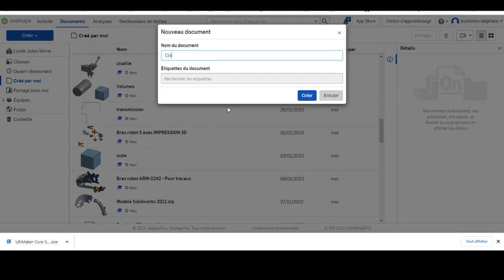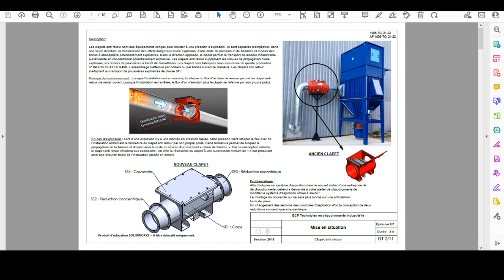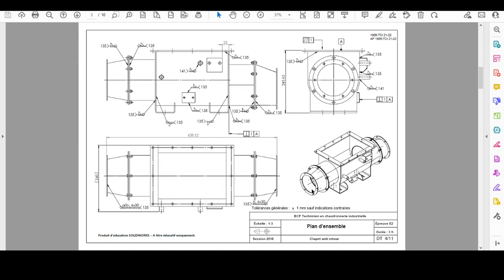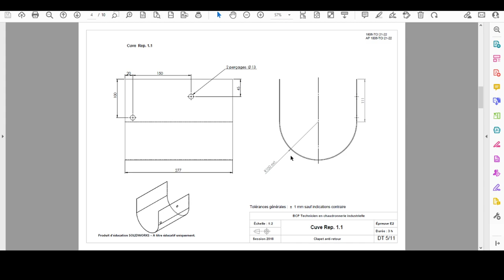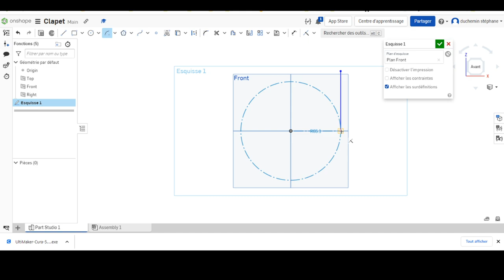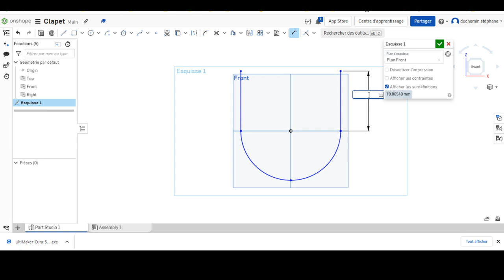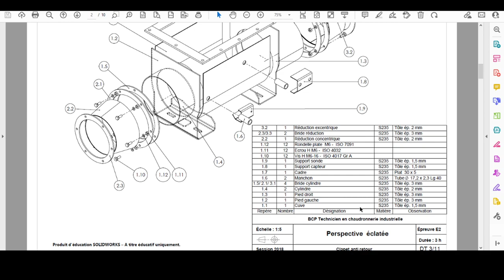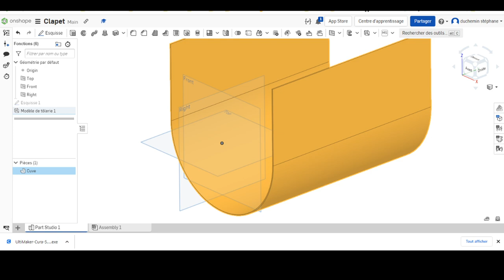clapet 1 cuve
robot onshape education robotique diy cad Modlisation d'un ensemble chaudronné à l'aide d'ONSHAPE.